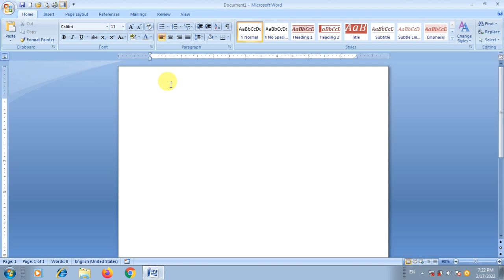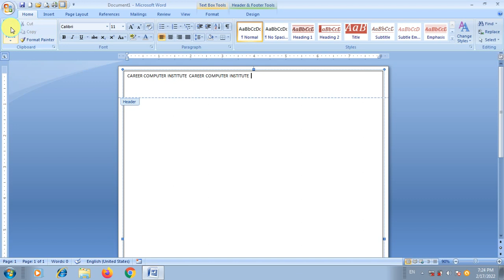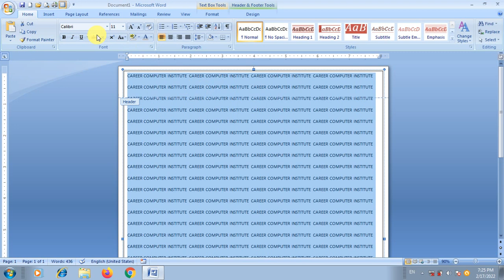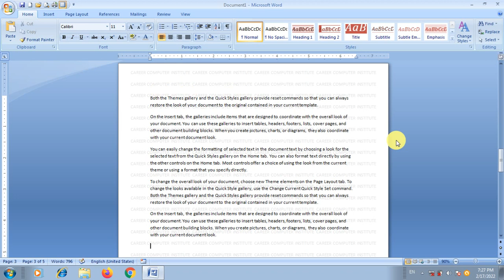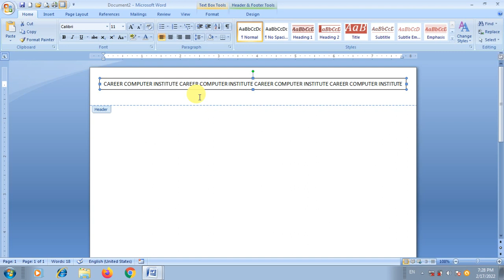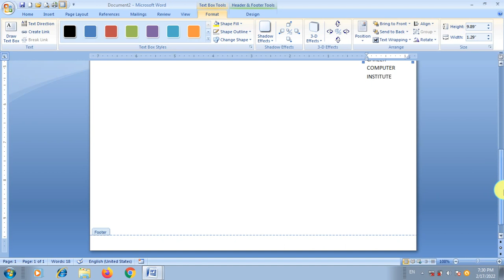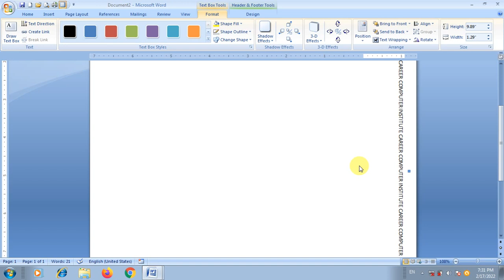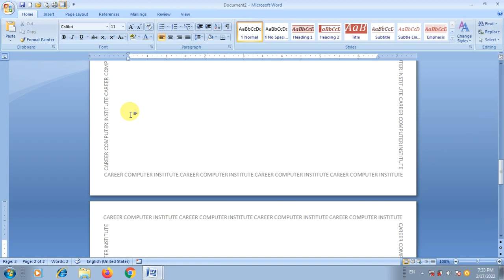Ms Word Tutorial | Name Watermark in Ms Word | Name Border in Ms Word| Header Amazing Tricks | CCI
google ms word, microsoft word 2010 online, microsoft word windows 7,
microsoft word excel, ms word for pc, ms word for mac, microsoft word 2021, microsoft word is a, microsoft word for pc, microsoft word web,
microsoft word alternative, microsoft word mac, microsoft word for students, microsoft word 365, mail merge in ms word, microsoft word 2019, microsoft office word, ms word online, microsoft word online,
microsoft office word 2003, microsoft office for ubuntu, microsoft office word 2019, microsoft office world, microsoft office suites, microsoft word for macbook, get microsoft word for free, microsoft word processor,
ms word and ms excel, buy ms word, microsoft word for windows,
ms word for ipad, microsoft word online free use, winword in computer,
microsoft office word online free, ms word ms excel, microsoft word learning, borders for google docs,

Hello Friends !
??? Abhay Pandey ?? ??? ?? CCI Education Nagra ?? ?? You Tube Channel ??? ? ? ??? | ?? Channel ?? ? ?? ?? ??? Computer Tricks & Tips, Application Tutorial, Mobile Tricks, One Day Computer Exam Preparation & CCC, BCC ,'O' Level, 'A' Level ?? ? ? ? ?? ??? ??? Graphics Application Tutorial, Google Tricks & Tips ?? ? Setting ?? ? |

Our Center Name :- Career Computer Institute
                                 Chaman Market Rasra Road
                                          Nagra Ballia U.P.